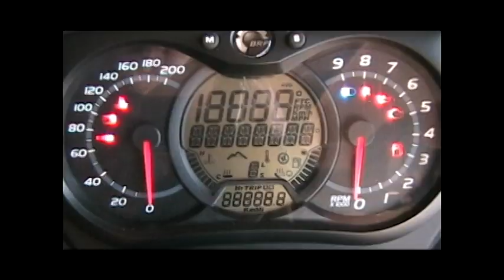Snowmobiling the HIGHLIFE!...No Music...(other than what pours from our sleds' pipes)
Random clips with the great sound of horsepower...